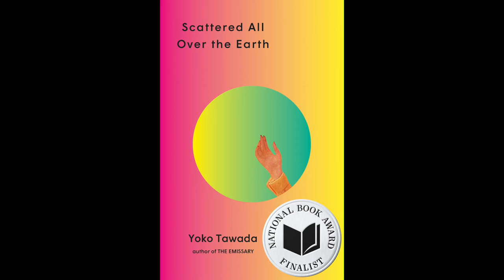Margaret Mitsutani reads for Yoko Tawada & Monique Truong for Mitsutani at the 2022 Finalist Reading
Yoko Tawada, Scattered All Over the Earth
Translated from the Japanese by Margaret Mitsutani
New Directions Publishing
2022 National Book Awards Finalists for Translated Literature

Margaret Mitsutani reads for Yoko Tawada.
Monique Truong reads for Margaret Mitsutani.

MB01UFEBKZJX0ML
MB01TEA6UXEFLLK